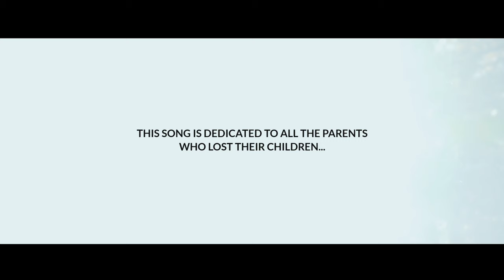GOBROO | Umar Bhat | Masheer Ul Haq | Official Music Video || 2022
Umar Bhat  presents the Official Music Video of new Kashmiri song GOBROO.

Audio Credits 🎵

Song Name: GOBROO
Artist: UMAR BHAT | MASHEER UL HAQ
Mix & Master: UMAR BHAT
Lyrics: MASHEER UL HAQ
Rap Lyrics: MASHEER UL HAQ
Composition: MASHEER UL HAQ

Recorded at: Umar Bhat  Studio's
Record Label: Umar Bhat

 Video Credits 📸

DOP & Camera Work: ZEHRAN RAFEEQ ( XEHRAN FILMS )
Edit & Color: ZEHRAN RAFEEQ ( XEHRAN FILMS )
Publicity Designer: ZEHRAN RAFEEQ ( XEHRAN FILMS )
Makeup: DANISH GABROO

Lyrics ✍️

Gobroo Cxei Praaraeni ChusaiNaa Beie Subhan Shaaman
Falwaaie Cxei Korthas Beie, Chusathh Cxaaraann Shahar Gaaman

Chaeni Mye Gaiemow Khabar, Mye Zind Panaas WaecxemNoo Tabbar

Zakhmi Mye Athh Gemtiii, Ba Rathh Kithpaethi Wathraie Jaaman

GOBROO CXEI PRAARAENI CHUSAINAA BEIE WUNI SUBHAN SHAAMAN

FALWAAIE CXEI KORTHAS BEIE CHUSATHH CXAARAANN CXEIE SHAHRAN GAAMAN

CHUS CHAANAY DHAADAY YAARA TABBAH GUMUT TAIE PATHHAR PYAMUT BEIE

WANTAM MYEI CXEIE GOBROO WUNI KYAH KARR KUNZUN BEIE LUKK PAAMAN

FYERAANN BA CHUS CXOPAERI GOBRA CXEIE CXOLKHO KAPAERI

CHESHMAN MYEI GAASH THOKKUM JANANO CXEIE PRAERI PRAERII

CHI MYEENIS DILSIE MANZ KAETYAH DAFNAEVITH RAAZ YAARA

WALL MYAANAY RAAZDAARA AEKI AEKI BAAWAIE RAAZ SAERI

YAARO CXE OOSUKH ZOONI TE AFTAABAS BASS AKHH SITAARAIE

TAMMAH ASI OOSUE CXEIE BUJRAS MANZ BANKHO ASI SAHAARAIE

KATI AAESIE KHABAR CXEIE ASI DOOUR GACXKHO SAANAY YAARAIE, DOOUR GACXITHIE SOOUR KARITHIE TEER WOOLUTH AARPAARAIE

BEBASS BANAEVITH CXOLKHO, GAASH THAKRAEVITH CXOLKHO, AASH AAESIE ASI CHAENI, AASH MAKLAEVITH CXOLKHO

LAASH ASI HAEVITH CXOLKHO, KHAAB DAFNAEVITH CXOLKHO, YATHH MYEENIS WAZLIS KHOONAS AAB BANAEVITH CXOLKHOO.

Falwaaie Cxei Korthas Beie, Chusathh Cxaaraann Shahar Gaaman    GOBROOOO